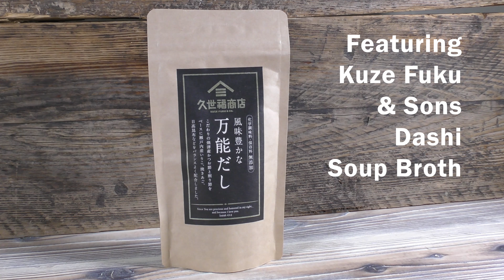Dashi Umami Yaki Udon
Fried udon noodles with vegetables, flavored with Kuze Fuku & Sons Banno Dashi.

Ingredients:
1 serving of Udon noodles
2 oz. Cabbage, sliced
2 oz. Onion, sliced
1 oz. Carrot, sliced
2 oz. Pork, cut to bit-sized portions
Katsuobushi (dried bonito fish flakes)
1 packet Kuze Fuku & Sons Banno Dashi
1/2 tbsp Oil

Preparation:
Pour oil into a frying pan. Fry the pork and then add the vegetables. Add udon noodles and mix well. Sprinkle on Kuze Fuku & Sons Banno Dashi and mix well. Remove from heat and serve, topped with katsuobushi.